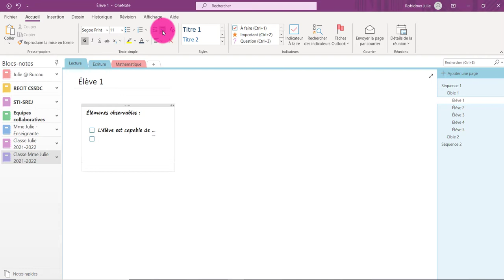OneNote sur PC - Ajouter des cases à cocher (balises)